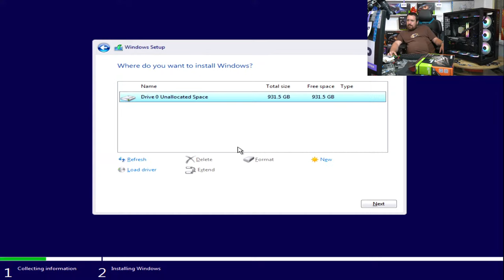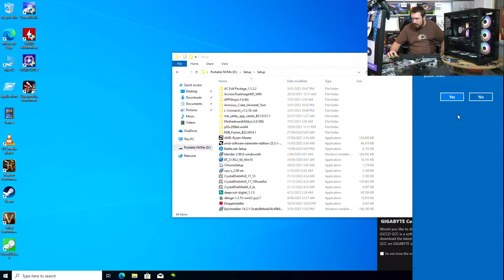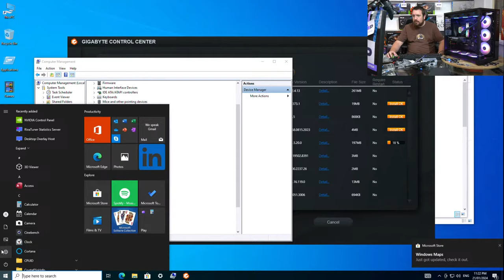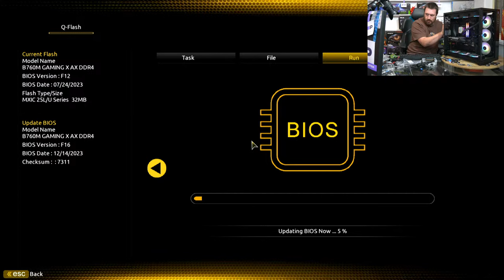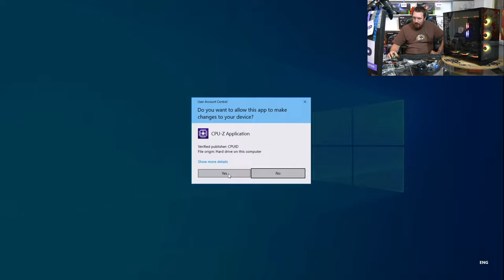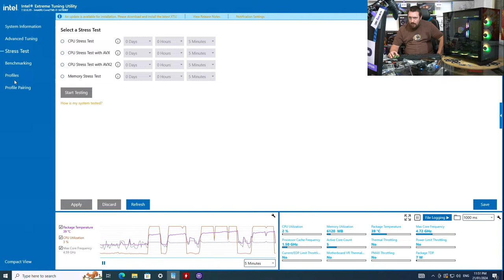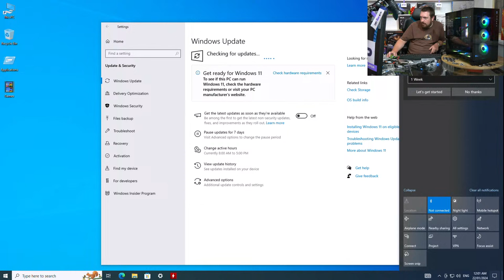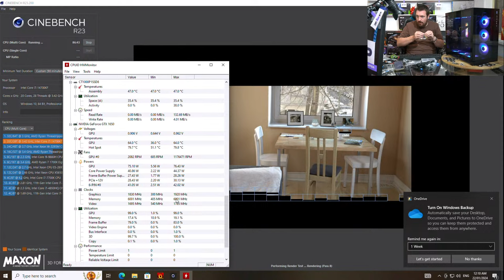i7 14700kf + GTX 1650 Workstation in Lian Li D011 Case [ LIVE PC Build ]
Is this the PC you should build for yourself?